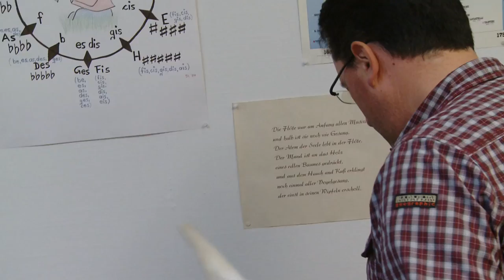Silke Aichhorn backstage: Die Harfenistin kurz vor ihrem Konzert in Erlangen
Silke Aichhorn ist als Solistin wie Kammermusikerin eine der gefragtesten Harfenistinnen ihrer Generation. Neben musikalischer Perfektion sucht sie bei ihren Konzerten aber auch immer eines: den Kontakt zum Publikum. Selbst in der Konzertpause arbeitet sie unermüdlich daran, dem Publikum "ihr Instrument" - die Harfe - anschaulich näher zu bringen. Anfassen der Harfe erlaubt! Aber nur mit gewaschenen Händen.

Ihre Ausbildung erhielt sie am Conservatoire de Lausanne und an der Hochschule Köln. Sie ist mehrfache Preisträgerin internationaler Wettbewerbe sowie mehrerer Kulturpreise. Mit ihrem umfangreichen Repertoire sowie den verschiedensten Kammermusikbesetzungen ist die Harfenistin bei internationalen Festivals sowie als Solistin mit Orchester zu hören.